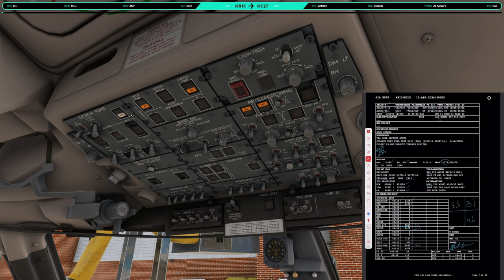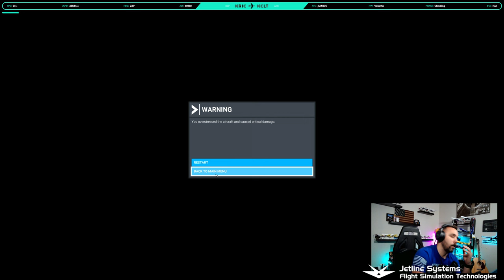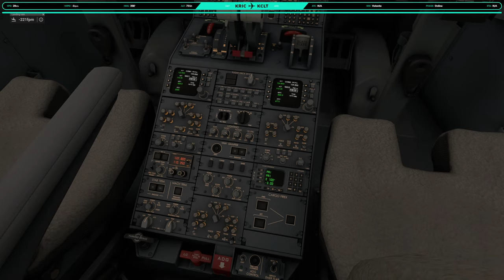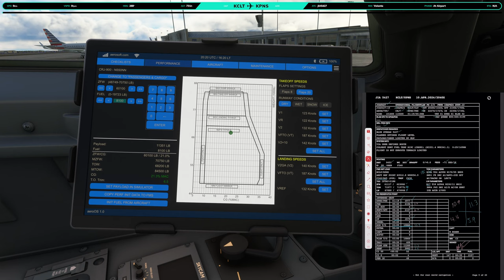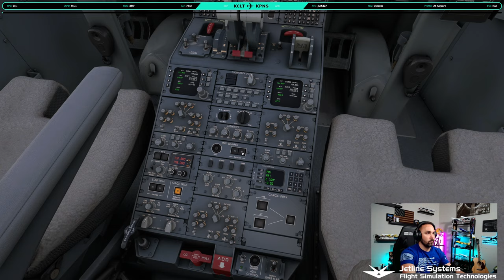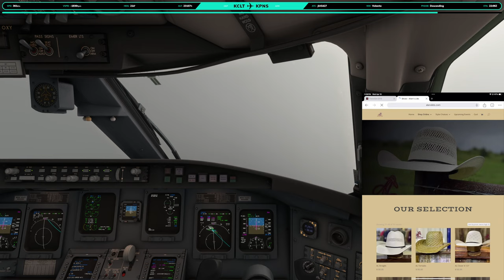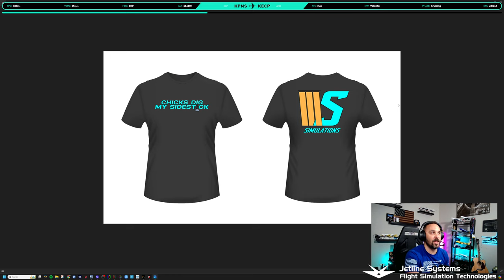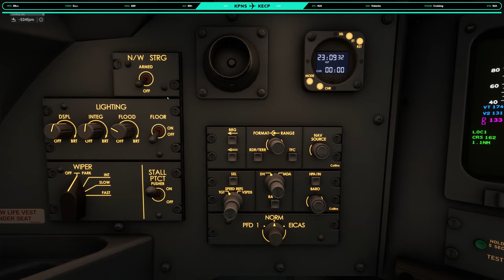LIVE IN 4K!! **NEW RICHMOND, VA** | PSA CR9 REGIONAL OPS | RIC - CLT - PNS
In need of a custom PC built and tuned specifically for flight sim? Check out Jetline Systems! Amazing group of human beings with top of the line PC's customized to your budget AND lifetime support!!

Jetline Systems custom PC
GPU: NVIDIA GeForce RTX 4090
CPU: Intel(R) Core(TM) i9-13900K CPU @ 5.80GHz
Memory: 32 GB RAM
Current resolution: 3840 X 2160 165Hz

Other addons/hardware
Honeycomb Bravo
Thrustmaster TCA yoke
Thrustmaster TPR Peddals
Track IR
logitech Radio panel
Corsair Void Elite headset
Butt Kicker
Nextlevel racing flight sim chair
Ipad Pro 12.9"
KUXIU X36 IPad Stand
Foreflight | Flight events
55" Samsung odyssey ark monitor